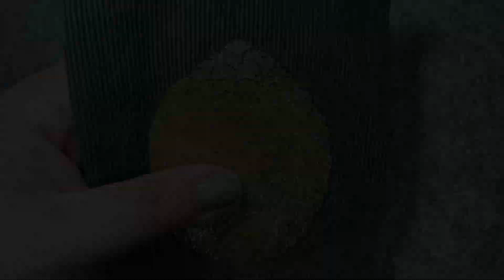How To Slow Stitch A Sequins Pinecone - Embroidery - Tutorial - Autumn Stitch Book Prompt 7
Let’s slow stitch and embroider a pinecone using sequins.

I have 9 autumn themed prompts planned. I’ll try to get a video up every Sunday in September
and October.

The first prompt was sunflower.
The second prompt was pumpkin spice.
The third prompt was harvest moon.
The fourth prompt was Bonfire.
The fifth prompt was Harvest.
The sixth prompt was autumn leaves.
The seventh prompt is acorns and pinecones.
The eighth prompt will be Halloween.

These will be a little bigger than the landscapes and in the end I’ll make a book with them in the same way I did for the landscapes.

To make it easy, I cut a standard sheet of felt in 4 pieces so no measuring required. They are just shy of 6” x 4.5” or 15cm x 11cm.

If you decide to play, please join my new Facebook group so we can see your pages!

Smithread - Metallic & Sewing Thread

Pilot Heat Erase Pens

Clover Air Erasable Marker

Cotton Embroidery Floss

Diamant Metallic Thread

Variegated Cotton Perle Thread

Flat Waxed Thread

Rainbow Sewing Thread

Circle Template

Clip-on Desk Lamp

If you enjoy fabric collage, embroidery, and sewing be sure to click the little bell so you don’t miss my uploads.

I will show you how to do hand sewing, fabric appliqué, and needle turn appliquéd using mostly scrap fabric. My videos have no chatting in them only the occasional subtitle when I feel the need to provide a little more information. I hope you’ll be able to learn something simply by watching me stitch without words.